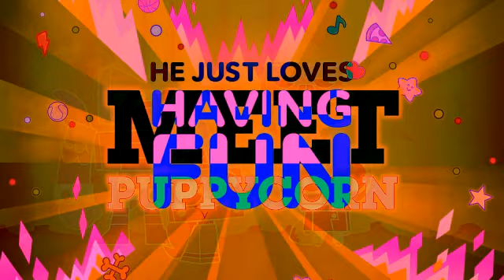Veg Replace Tennis Meet Puppycorn Unikitty Rounds